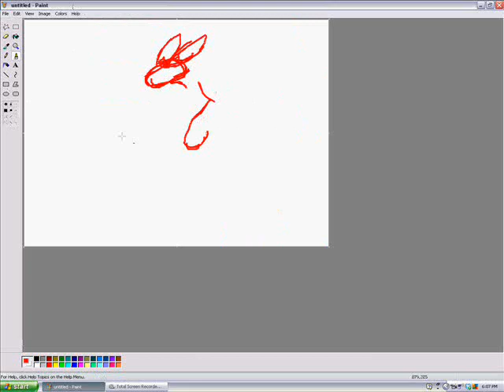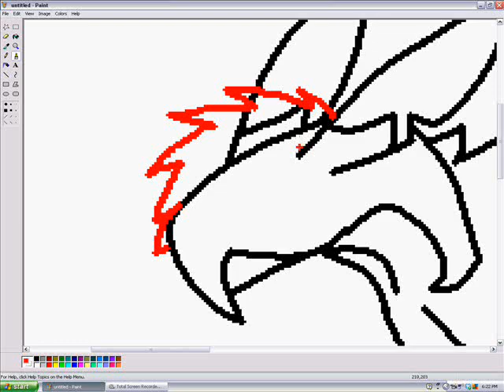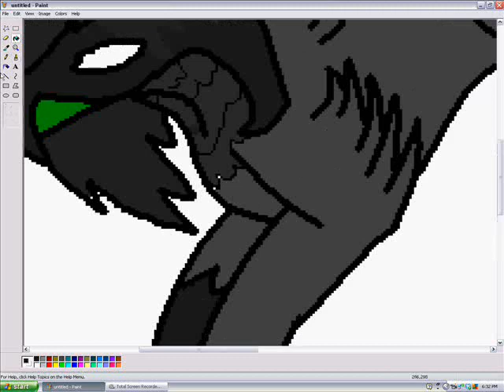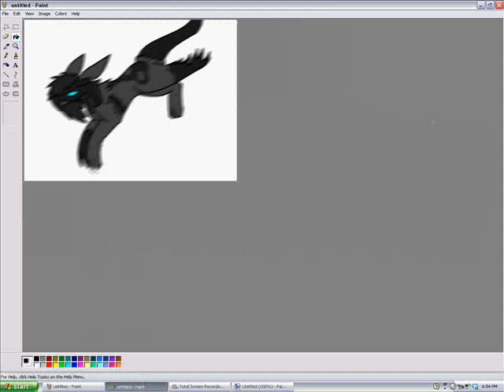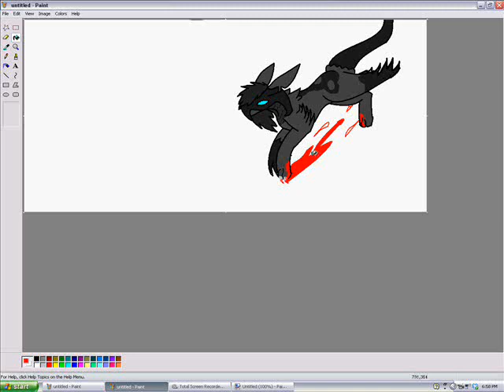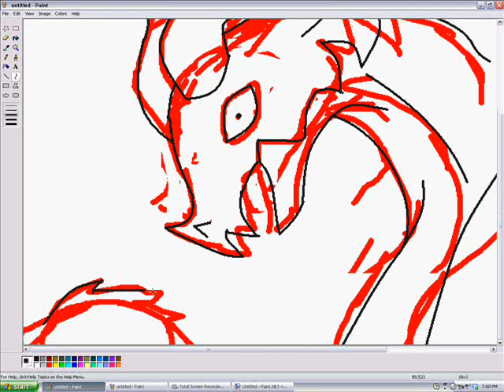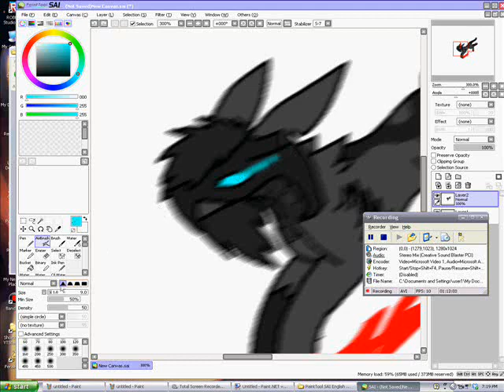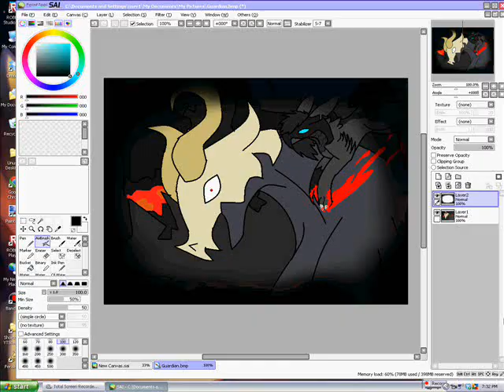Guardian Angel SpeedPaint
Took an hour to draw o3o
but it was worth it,,just thought of the character a few minutes ago...

Songs:Abandon All Ships - Guardian Angel Ft. Lena Katina & The Guardian (dubstep) - Tristam & Morgan Page - Fight For You (Culture Code Remix) [Dubstep]